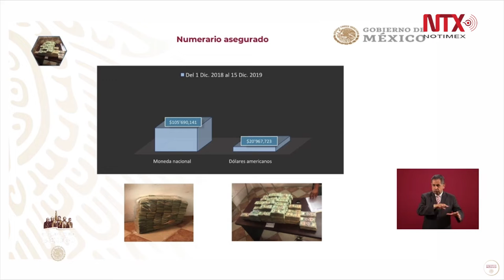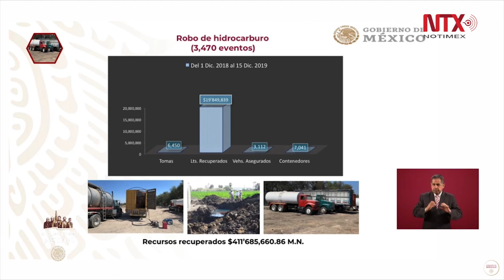411 millones 686 mil pesos recuperados en el combate a robo de hidrocarburos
Rafael Ojeda presentó esta mañana un informe de vehículos asegurados, entre terrestres y embarcaciones, numerario y tomas recuperadas en el combate a robo de hidrocarburos.